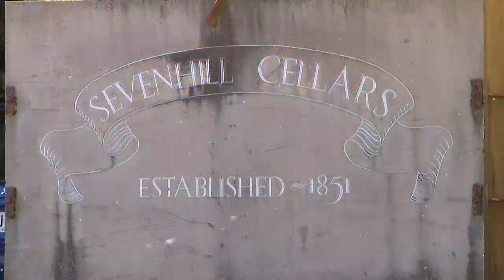What's Up Downunder S05 Ep 11 - Reisling Bike Trail & Sevenhills Winery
Terry & Angie take a tour on wheels around the beautiful Reisling Bike Trail and pop into the Sevenhills Winery for a tour and taste.